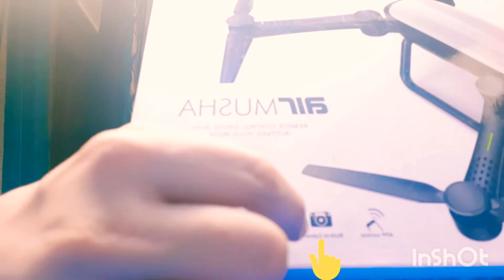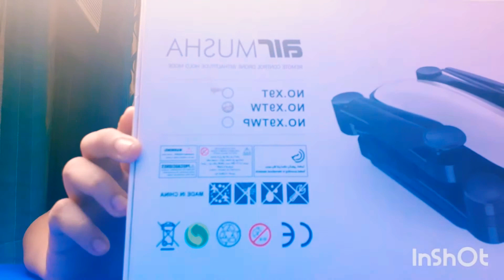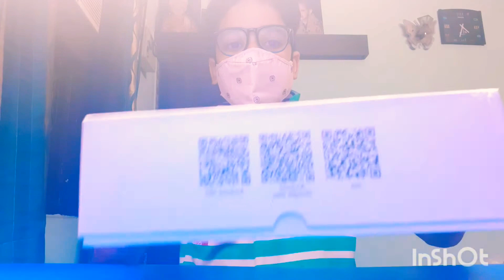my new drone unboxing 🎉🎉